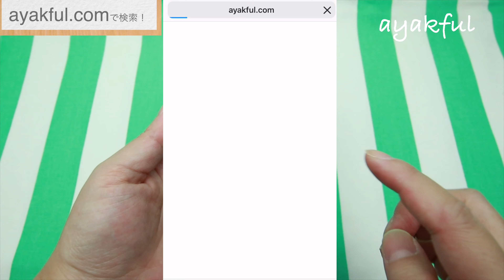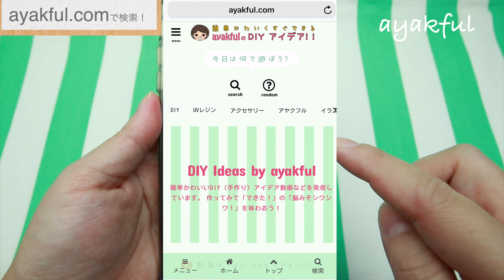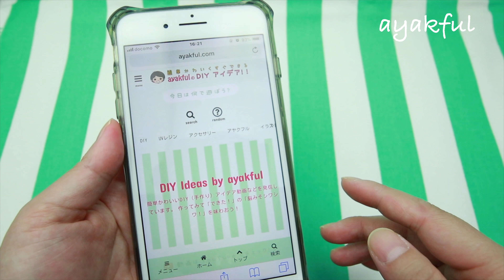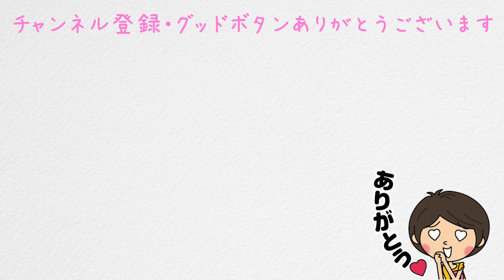【お知らせ】ブログはじめました！ayakful.com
でブログをはじめました！
100均DIYの裏側やアヤクフルの日常などお送りしていきます！

このチャンネルでは、「簡単かわいくすぐできる」手作りDIYクラフトの作り方をご紹介！
作ってみて、「できた！」の「脳みそシワシワ！」を味わおう！
大好きな文房具の紹介などもしています♪